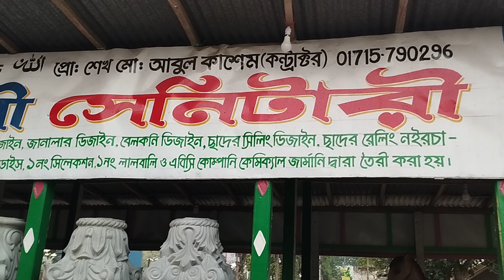প্রতি পিস ২৫০ টাকা, 01822-500484 নইচা, নইচা ডিজাইন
দায়েমী কনস্ট্রাকশন এন্ড বিল্ডিং ডিজাইন
প্রো: শেখ মো: আবুল কাশেম কন্ট্রাক্টর

ঠিকানা- নারায়নপুর, কোনাঘাট, নবীনগর, ব্রামনবাড়ীয়া।